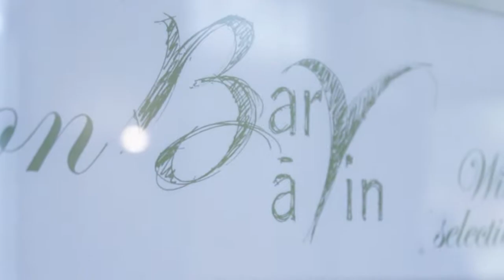Gourmet Tour with Bordeaux Walking Tours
Savor the sumptuous flavors of Bordeaux with scenic and historic promenades linking our tastings.